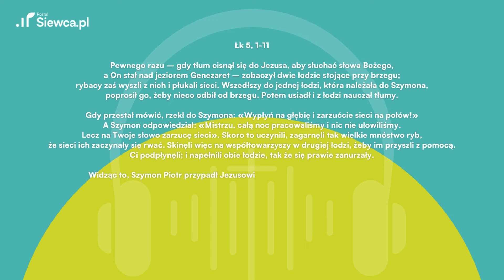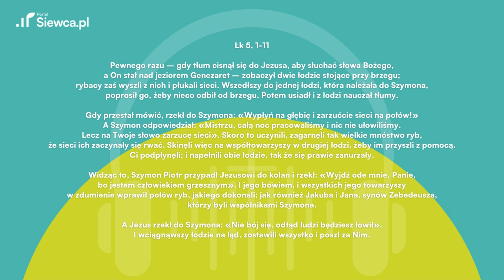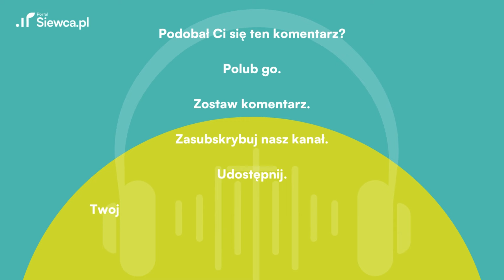Ewangelizacja – jaką postawę przyjąć, by była owocna? | Ewangelia z 05.09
Zapraszamy Was na kolejny odcinek Budzika Siewcy i komentarz do dzisiejszej Ewangelii (Łk 5, 1-11) komentuje dla nas ks. Tomasz Trzaska.

00:00 Zajawka
00:18 Ewangelia
01:49 Komentarz

Nie zapomnijcie również zostawić swoich refleksji w komentarzach i podzielić się tym filmem z innymi.

Dziękujemy za Wasze wsparcie i razem budujmy wspólnotę Siewcy! 🌾🌍

Cudowny połów ryb i powołanie apostołów

Pewnego razu – gdy tłum cisnął się do Jezusa, aby słuchać słowa Bożego, a On stał nad jeziorem Genezaret – zobaczył dwie łodzie stojące przy brzegu; rybacy zaś wyszli z nich i płukali sieci. Wszedłszy do jednej łodzi, która należała do Szymona, poprosił go, żeby nieco odbił od brzegu. Potem usiadł i z łodzi nauczał tłumy.

Gdy przestał mówić, rzekł do Szymona: «Wypłyń na głębię i zarzućcie sieci na połów!» A Szymon odpowiedział: «Mistrzu, całą noc pracowaliśmy i nic nie ułowiliśmy. Lecz na Twoje słowo zarzucę sieci». Skoro to uczynili, zagarnęli tak wielkie mnóstwo ryb, że sieci ich zaczynały się rwać. Skinęli więc na współtowarzyszy w drugiej łodzi, żeby im przyszli z pomocą. Ci podpłynęli; i napełnili obie łodzie, tak że się prawie zanurzały.

Widząc to, Szymon Piotr przypadł Jezusowi do kolan i rzekł: «Wyjdź ode mnie, Panie, bo jestem człowiekiem grzesznym». I jego bowiem, i wszystkich jego towarzyszy w zdumienie wprawił połów ryb, jakiego dokonali; jak również Jakuba i Jana, synów Zebedeusza, którzy byli wspólnikami Szymona.

A Jezus rzekł do Szymona: «Nie bój się, odtąd ludzi będziesz łowił». I wciągnąwszy łodzie na ląd, zostawili wszystko i poszli za Nim.